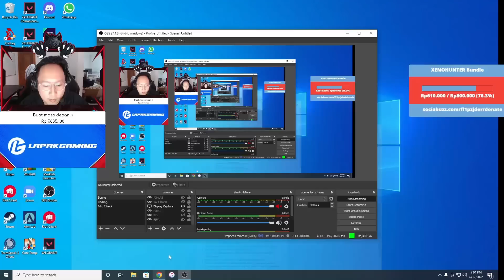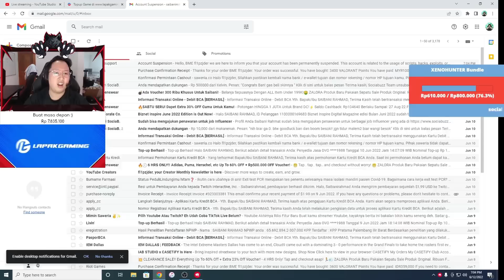FL1PZJDER PANIK AKUN VALO DI BANNED ABIS TOPUP